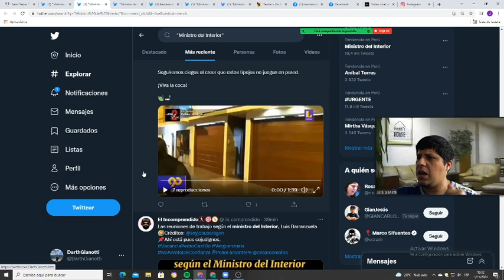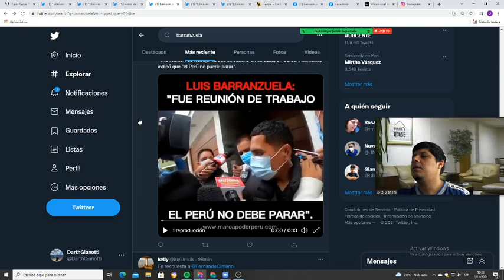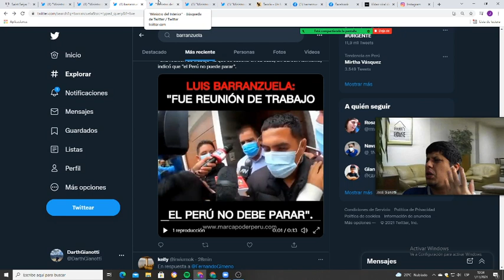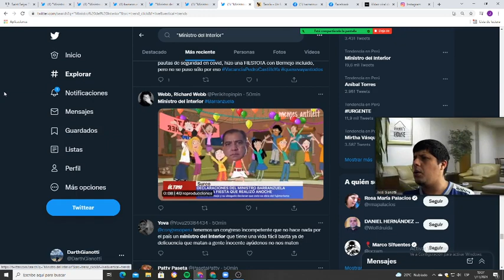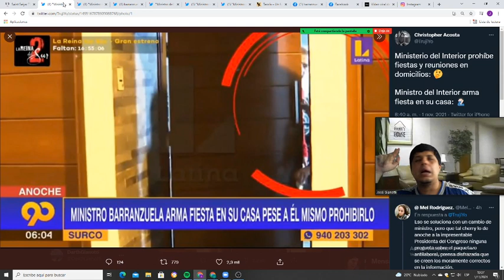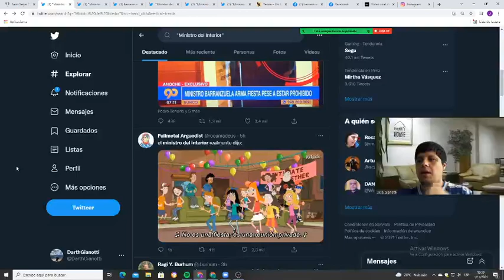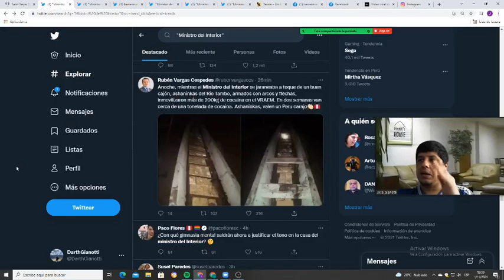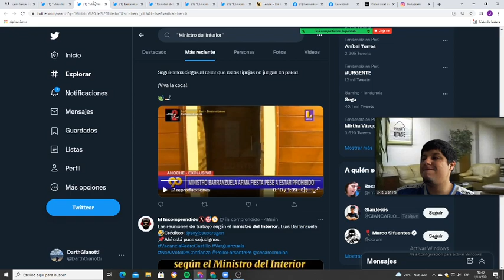Acerca de la "Fiesta " del Ministro del Interior Luis Barranzuela "Reunión de trabajo"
Mal... muy mal